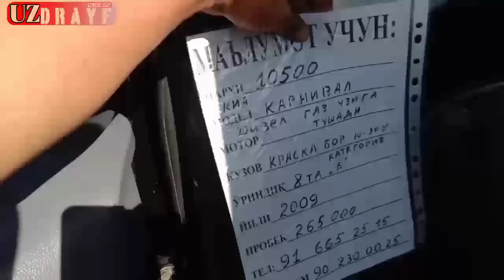KIA,KARNIVAL,NARXLARI,NEXIA2, LASETTI,NEXIA3,USTIDAN,KELISHAMIZ,VARYANTKA,BANK, KELISHAMIZ.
20 IYUL,KIA,KARNIVAL,NARXLARI,NEXIA2, LASETTI,NEXIA3,USTIDAN,KELISHAMIZ,VARYANTKA,BANK, KELISHAMIZ.